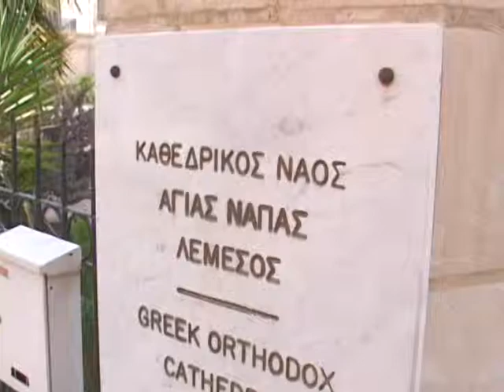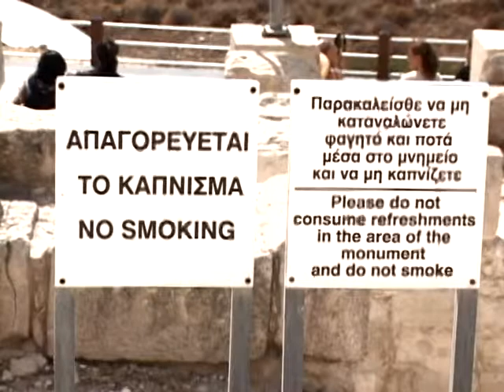Paul Ndiho -- Tour of Limassol, Cyprus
Cyprus' second-largest city Limassol appeals to a wide range of tourists, from those interested in sun and sand vacations to those who prefer to delve into the island's culture at its museums and sites of archaeological interest. And if you are in pursuit of historical places then Kourion Theater and Kolossi Castle will undoubtedly satisfy your quest. VOAs Paul Ndiho recently toured the historical sites courtesy of the Commonwealth secretariat and has more.